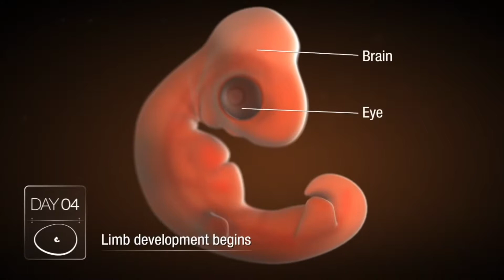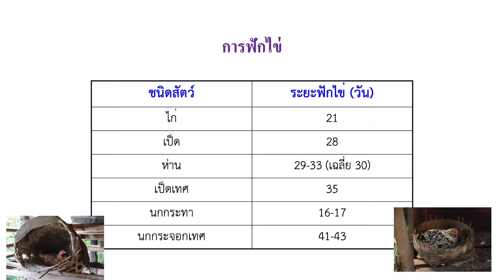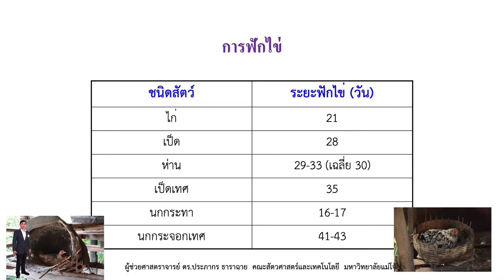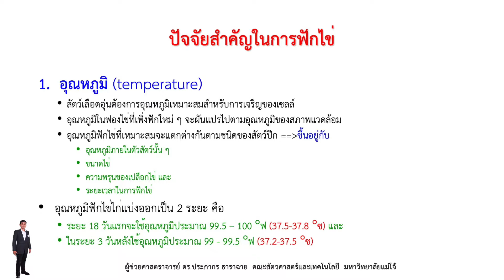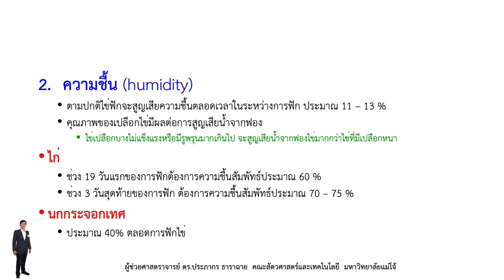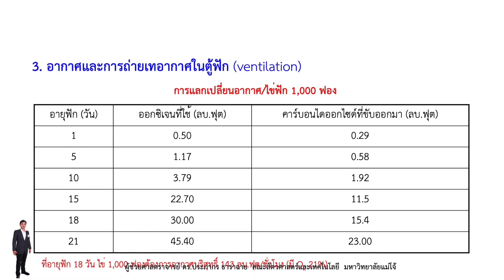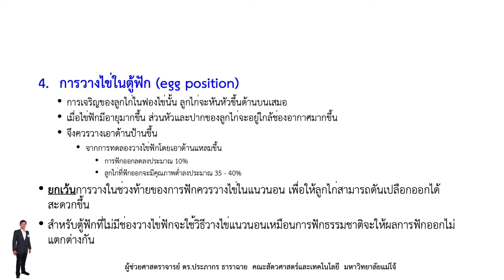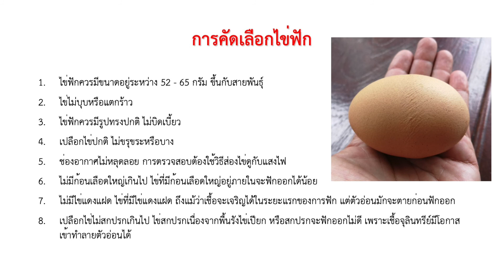การผลิตสัตว์ปีก : การฟักไข่สัตว์ปีก ตอนที่ 1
การผลิตสัตว์ปีก : การฟักไข่สัตว์ปีก ตอนที่ 1 โดย ผู้ช่วยศาสตราจารย์ ดร.ประภากร ธาราฉาย คณะสัตวศาสตร์และเทคโนโลยี มหาวิทยาลัยแม่โจ้
(No logo)